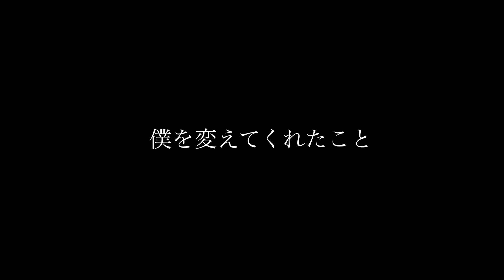ゴミ屋敷からミニマリストへ。スギナガの人生。